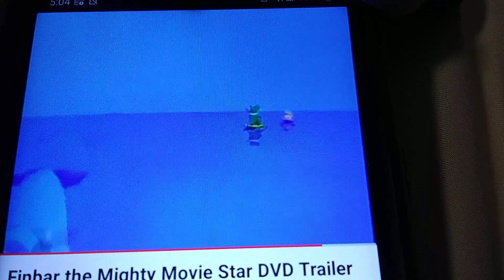January 15, 2024